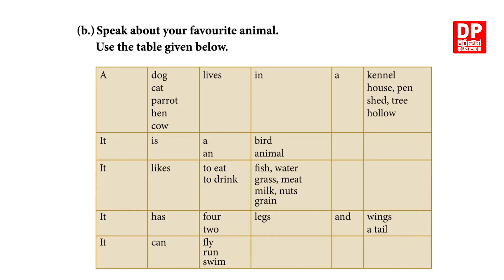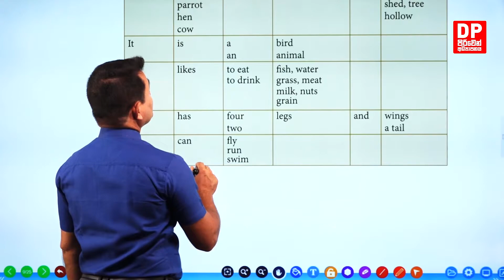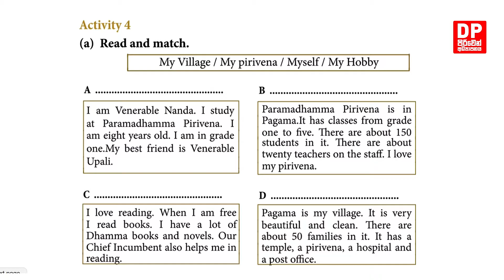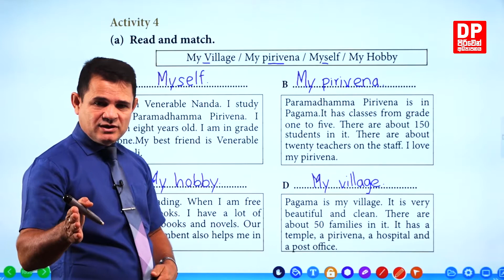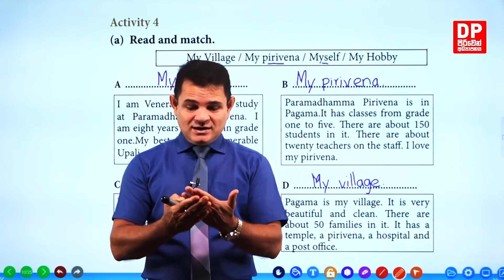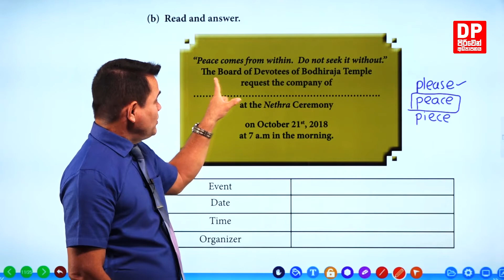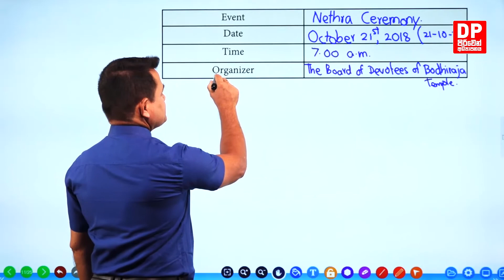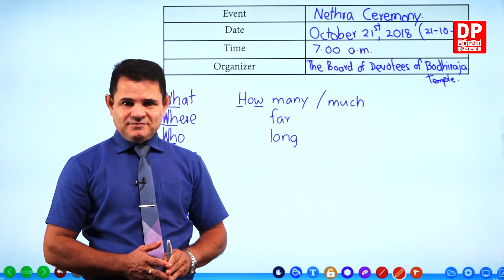Unit 05 | We are What We Think - Part 02 | Grade 01 | Piriven Education - English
Download the DP Education app for free Today!